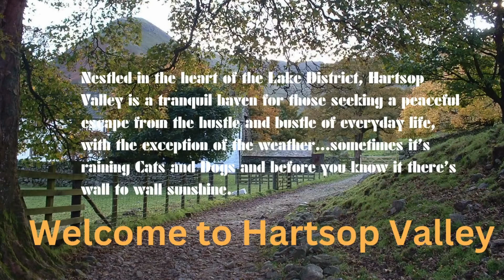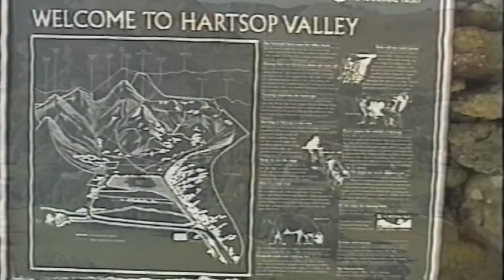Welcome to Hartsop Valley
Hartsop Valley is in the Lake District along with the Patterdale valley you can visit Brothers Water, Kirkstone Pass, go over the tops to Boredale, Angle Tarn, Howtown, to Pooley Bridge, wherever you decide the views are amazing.